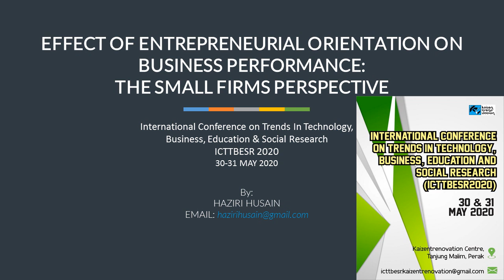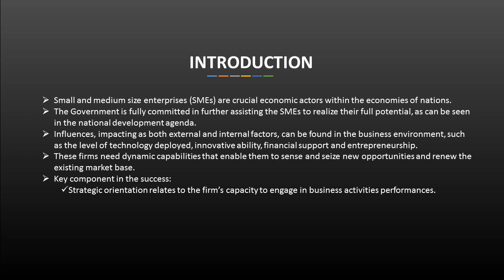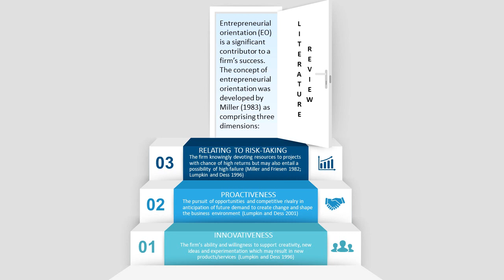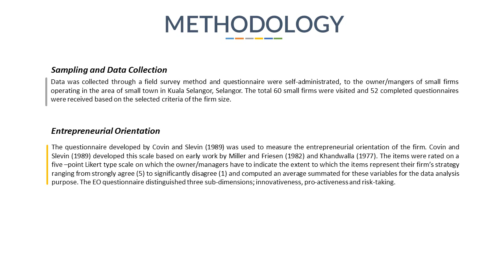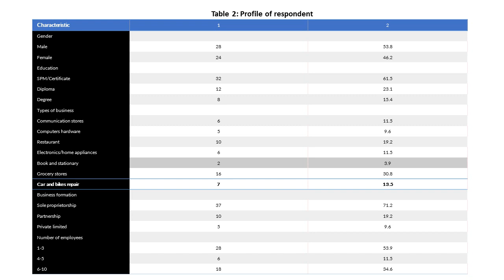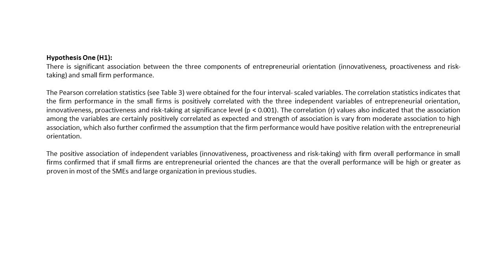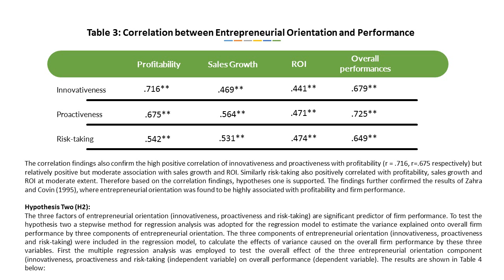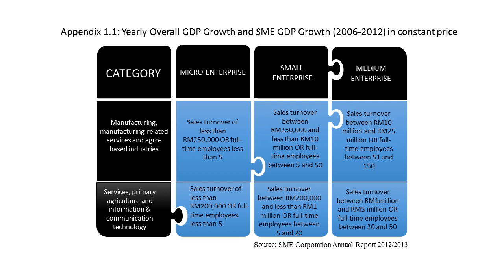ICTTBESR 2020 Haziri Bin Husain